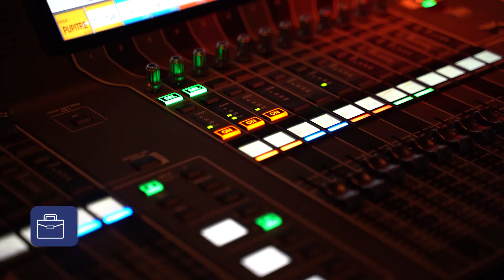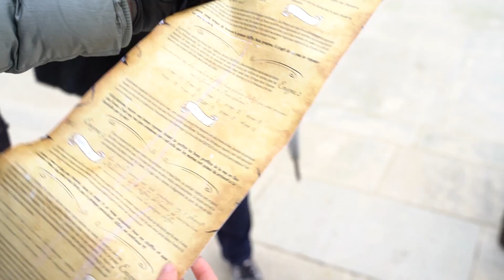La Rochelle MICE 2024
🧭 Cap sur La Rochelle : Embarquement en classe affaires ! 🚀

On vous liste le top 6 des raisons pour choisir La Rochelle comme terre d'escale pour vos prochains événements :
1- Une ville à taille humaine, accueillante & vivante toute l'année
2- Deux espaces de congrès en plein cœur de la ville
3- Une destination avec de nombreux lieux de réunions
4- Près de 3000 chambres d'hôtel
5- De nombreuses activités de cohésions et découvertes possibles entre terre et mer
6- Une ville festive toute l'année et terre de grands événements